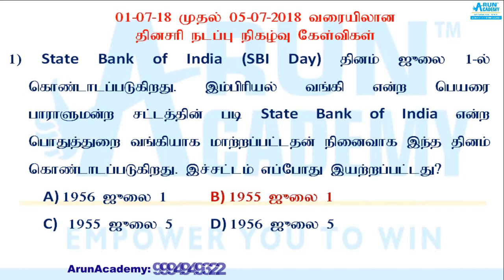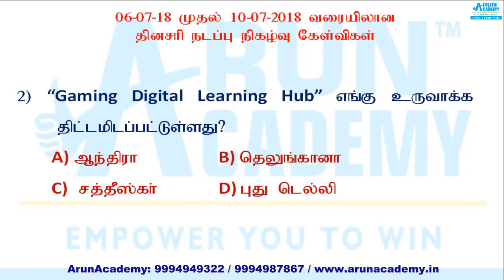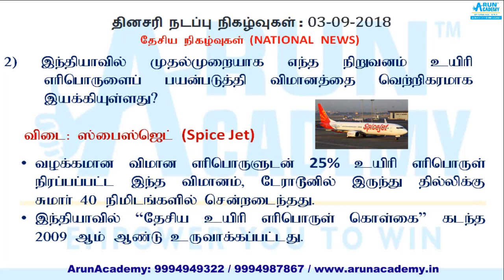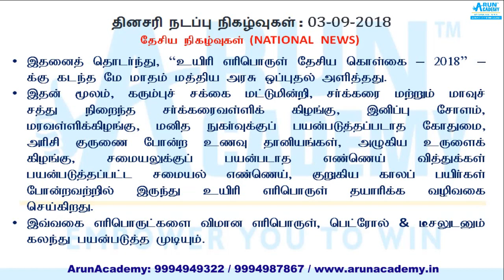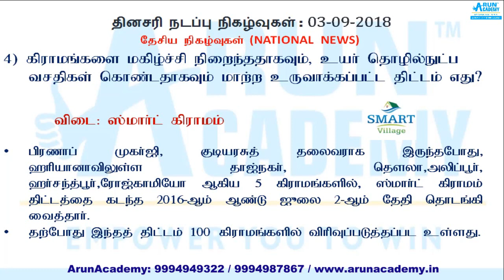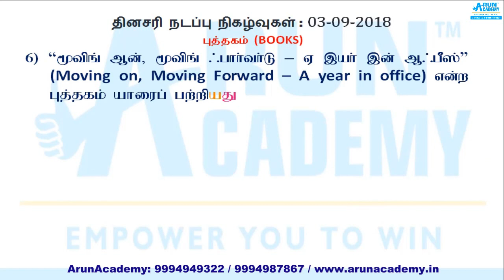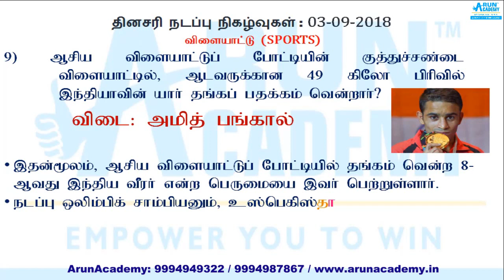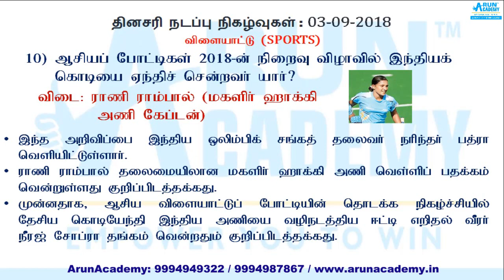3-09-2018 - Important Current Affairs - தினசரி நடப்பு நிகழ்வுகள் : TNPSC, Railways, SSC, Bank exams